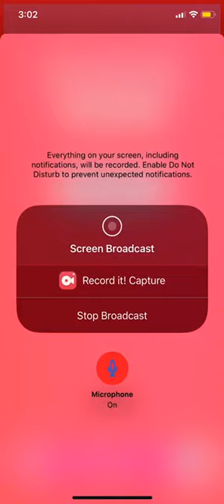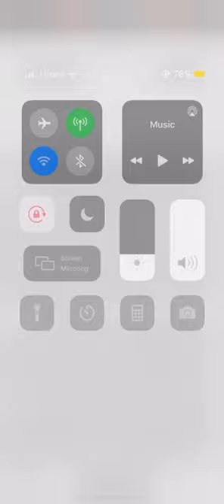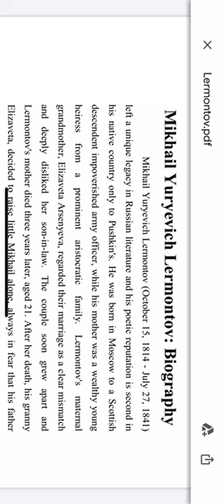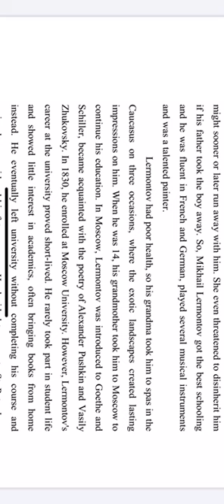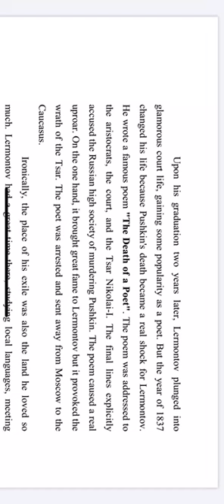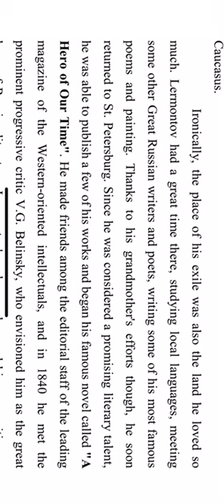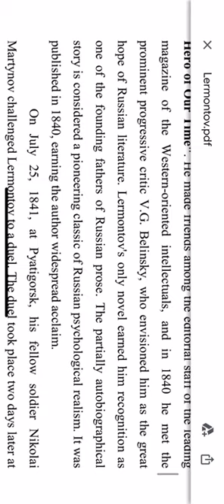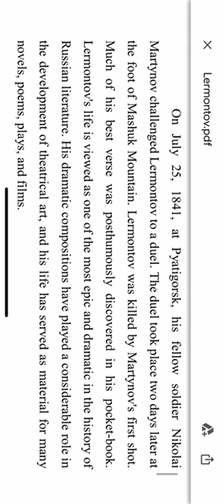Lermontov: Introduction L-I